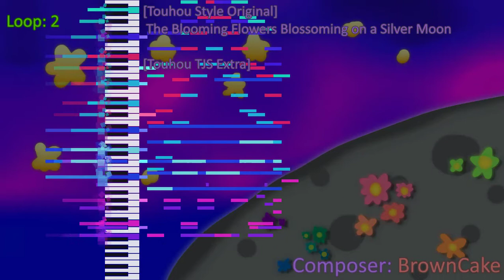[Touhou Style Original] The Blooming Flowers Blossoming on a Silver Moon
~ Instrument List ~

Retrologue (Custom): Squarehead
Retrologue: Mantra Melody
Retrologue: Cry Lead [Fixed]
TG3: Model D Close
Trilian: Clean Fender Rock
SD-90 SF2: Reed Romance
SD-90 SF2: TP Dark Vib.
[Brown's Special Drum]

Composer: BrownCake